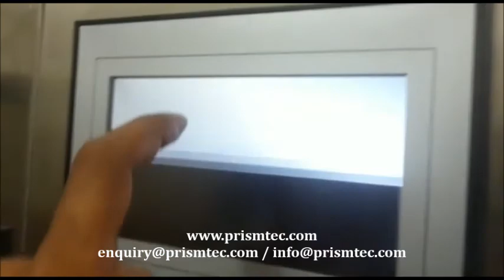Automatic Six Head Gravity Filling Machine for Foamy Liquid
Prismtech Packaging Solutions Private Limited provides complete solutions in Packaging Equipments and Materials.

Besides Packaging Equipments, our another division is in to Printing of Self Adhesive Sticker Labels in Roll Form, Printed Shrink Sleeves, Duplex Cartons.

Thanks & Regards
For Prismtech Packaging Solutions Pvt. Ltd

Maulik Shah
Director